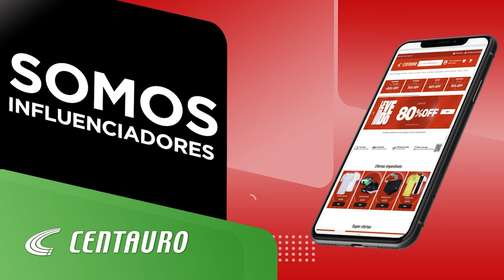MARCÃO FICA PREOCUPADO COM MOMENTO DE TITE NO FLAMENGO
🔥 Bem-vindos ao Zona Rubro-Negra: Onde a paixão pelo Mengão ganha vida! 🔥

Não esqueça de se inscrever para não perder nenhum vídeo do Zona Rubro-Negra.